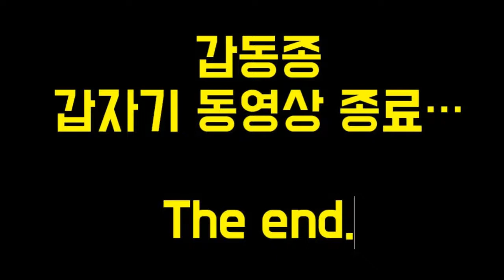[EN,KR Sub] 엄마의 첫번째 두리안! My mom's first Durian experience in Malaysia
안녕하세요.
말레샤 두리안 첫 경험한
저희 어머니의 솔직한 짧은 이야기를 공유합니다.
말레이시아 오시는 분들,  두리안 꼭 드셔보세요!!
의외의 신세계를 발견하실 지도. ?? ㅋㅋ

My mom visited Malaysia for Durian & Mangosteen hunting!
We want to share her frank reaction with this short video.

If you come Malaysia, you must try Malaysia's world best Durian !
Don't be scared of its smell.
Once you taste it, you will forgive it. (even love its smell)

*BGM Info
Honey my love  - Dj Quads